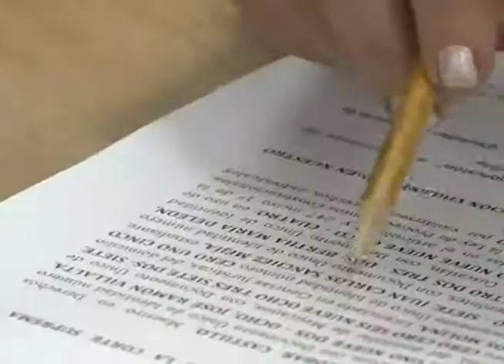Asamblea Legislativa - MN19